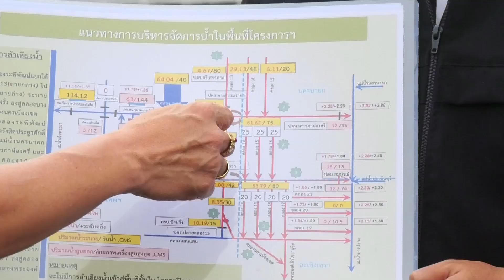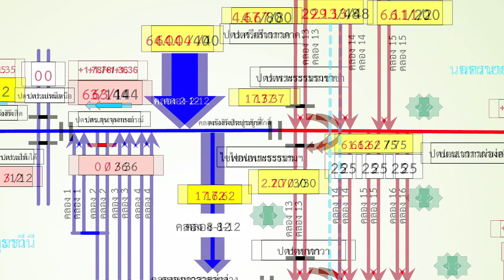คลองรังสิตประยูรศักดิ์ยังไม่มีภาวะน่ากังวลควบคุมได้นะจะบอกให้ปทุมธานีข่าวดี๊ดีกับพี่คำรณ66-10-23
คลองรังสิตหรือคลองรังสิตประยูรศักดิ์
ยังไม่มีภาวะน่าเป็นกังวล
เนื่องจากน้ำตอนบนที่ลงมา
มีปริมาณที่ควบคุมได้นะ จะบอกให้ ปทุมธานี

ทางช่อง 5 วันจันทร์ที่ 23 ตุลาคม 2566 เวลาประมาณ 15.30 น.